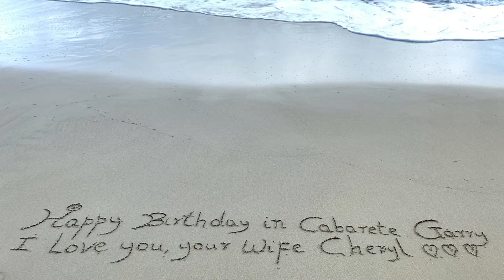Happy Birthday To You Garry 😂